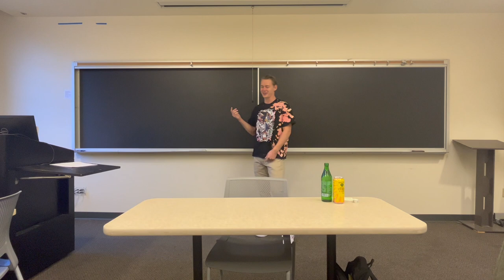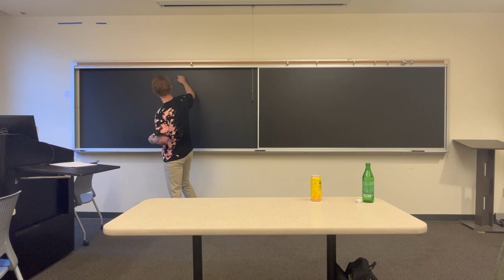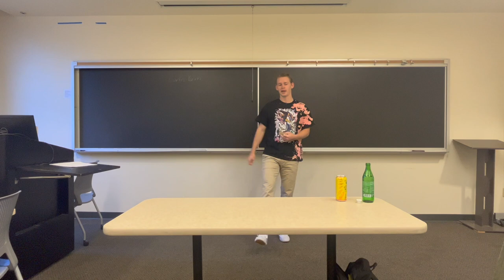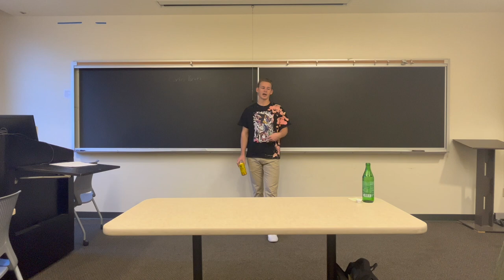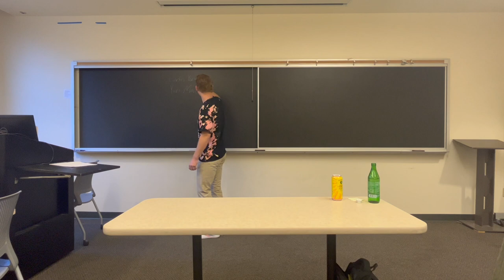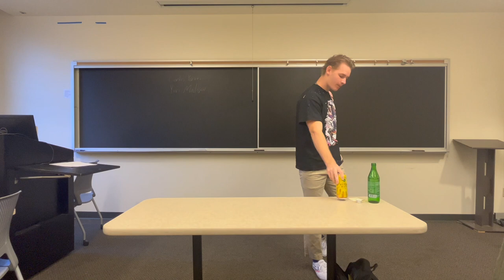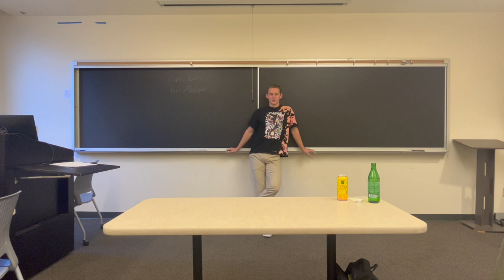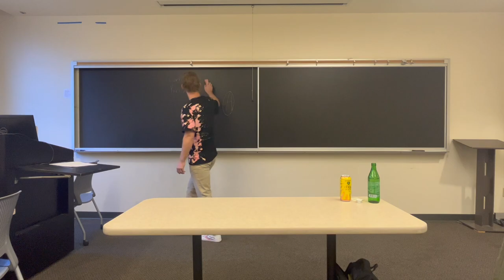The Economics of Suicide | Matthew J. Geiger (at Occidental College)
This Presentation was given at Occidental College in Los Angeles as a guest lecturer on my research: the economics of suicide in Professor Daron Djerdjian's class; ECON 309 Free Market Economics: The Austrian Perspective on Monday the 6th of January in 2023.

Time stamps:

0:00 The Economics of Suicide
21:35 Questions